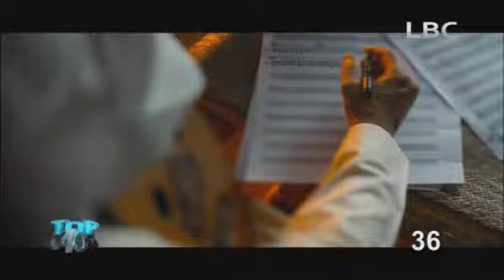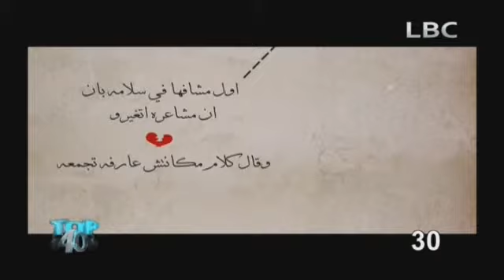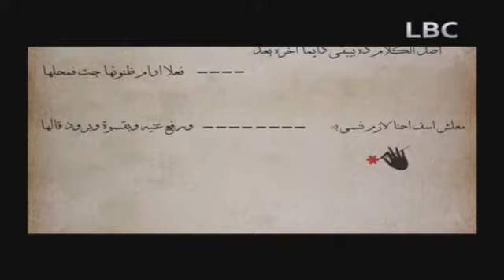توب 40 - 2 يناير 2014